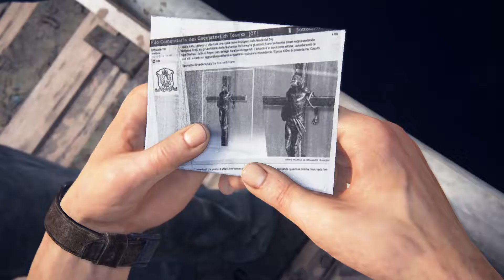Uncharted 4 Episode 5 Hector Alcazar (Let's Play)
Aujourd'hui, nous jouons Sam (le frère de Nathan) et nous devons sortir de prison. Hector Salazar va nous y aider...